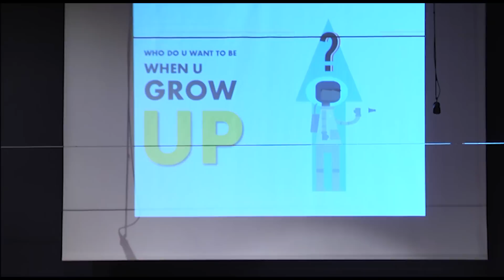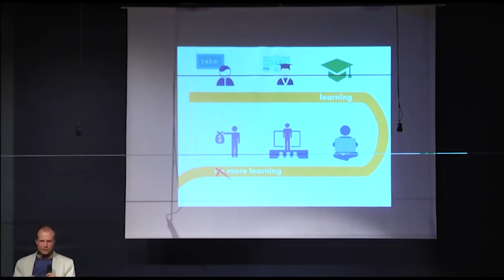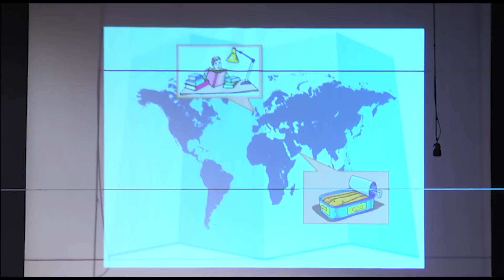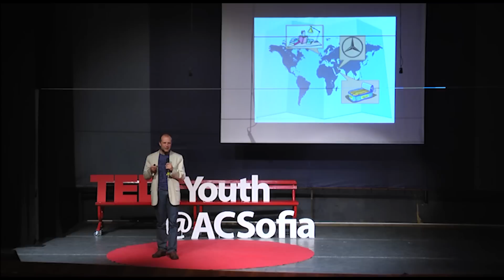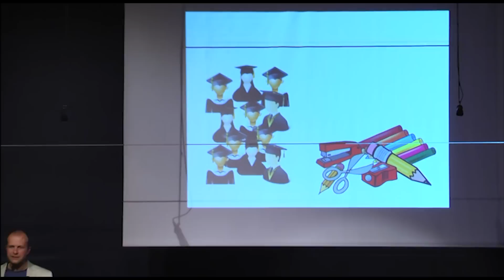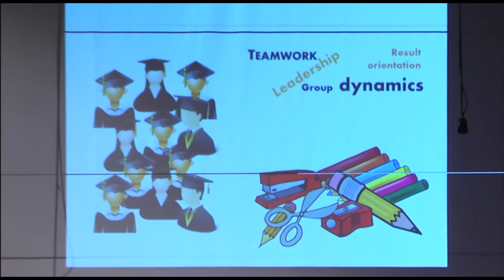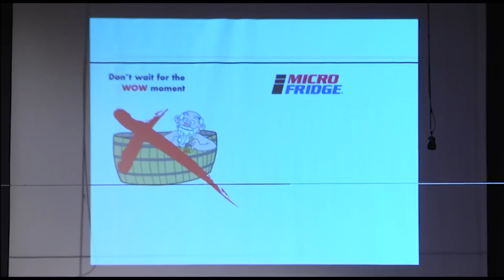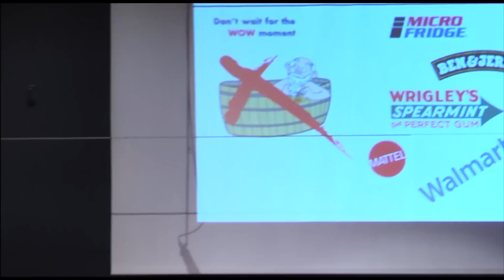Learning Beyond Academics | Borislav Stefanov | TEDxYouth@ACSofia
Borislav Stefanov talks about the adventure of life, how sometimes things get ordered better by themselves as life goes by. In this talk you will learn about the world beyond academics as well as about what life can teach us through living it, not planning it out.

Borislav Stefanov is an investment expert and adventure chaser. He follows his gut anywhere it takes him to prove the opportunities of a flexible and unusual life. He will tell you how to explore the hidden capacities of your brain and put them in use.